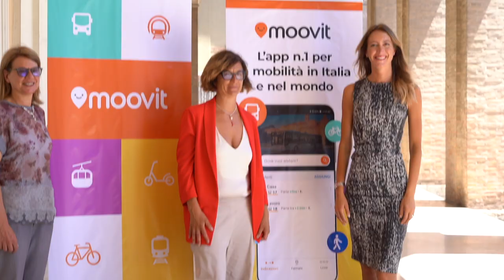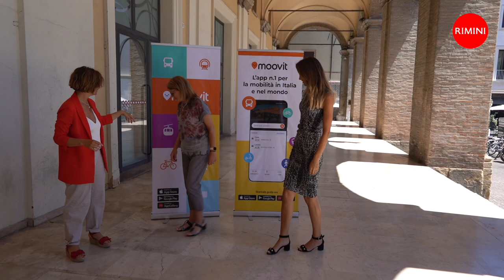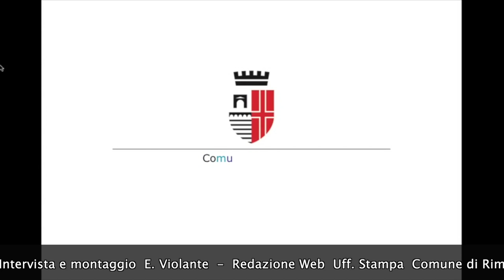Nuovi servizi per chi viaggia in bus l’app Moovit - intervista a Roberta Frisoni